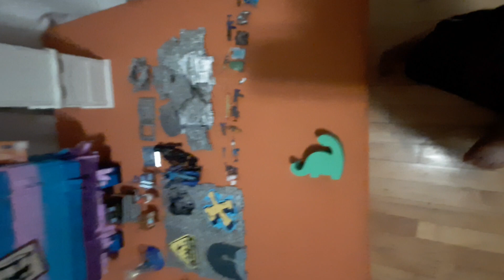100 item loot lama part 2